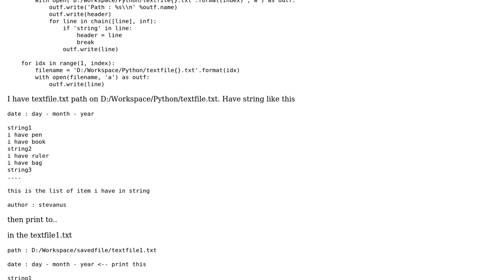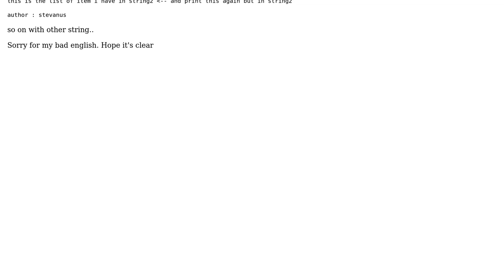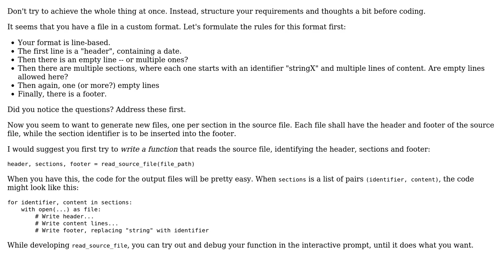How to print string in the first and last TWO line to multiple textfile in python?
With thanks & praise to God, and with thanks to the many people who have made this project possible! | Content (except music & images) licensed under CC BY-SA | Music | Images & others | With thanks to user stevanus giri user Ferdinand Beyer and the Stack Exchange Network Trademarks are property of their respective owners. You are responsible for your own actions.